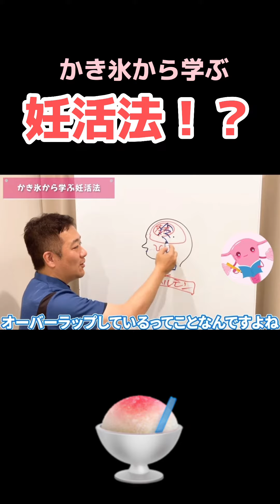かき氷に学ぶ妊活法！・妊活中には、体温の調整が基礎中の基礎！頭に熱がこもりやすい人は、首元にシップを貼ってみてください✔